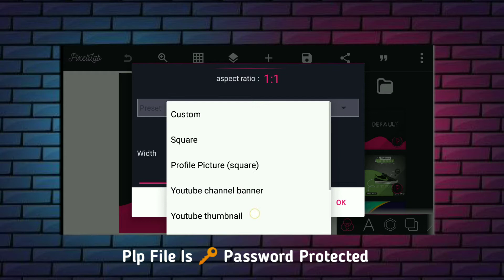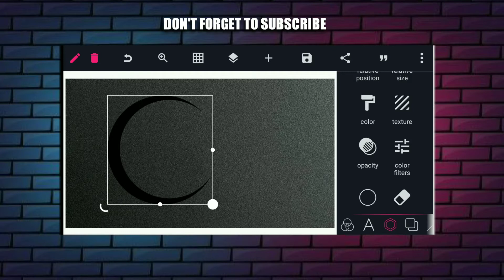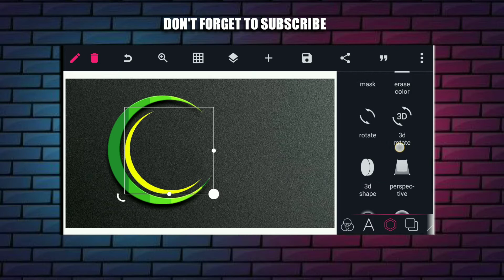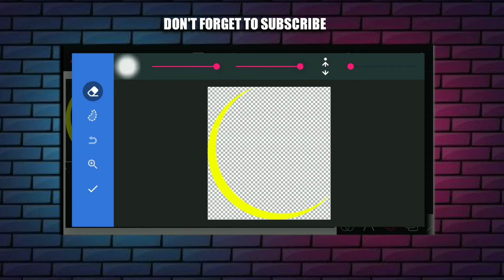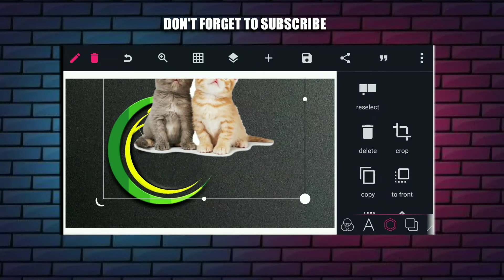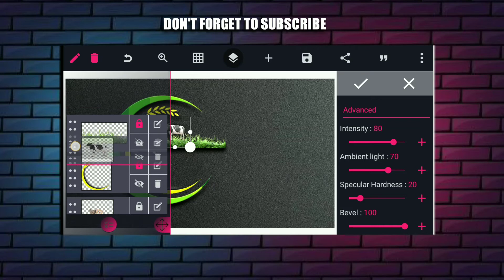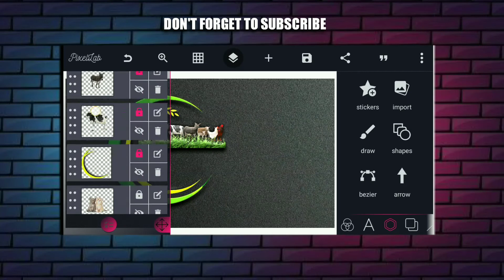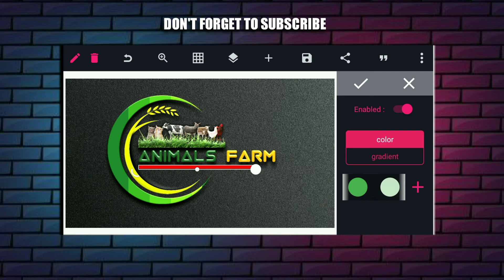Logo design in pixellab / how to make Animal farm logo in mobile / plp file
how to make animals farm logo
professional logo logo design
 logo design
what is logo